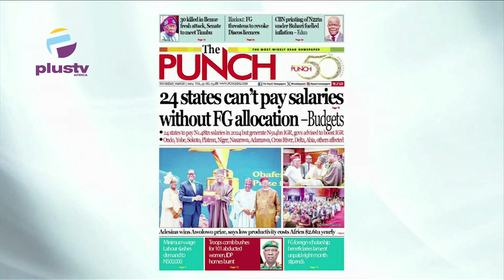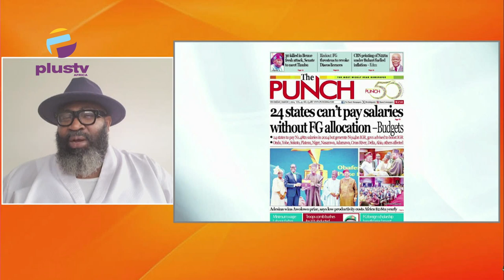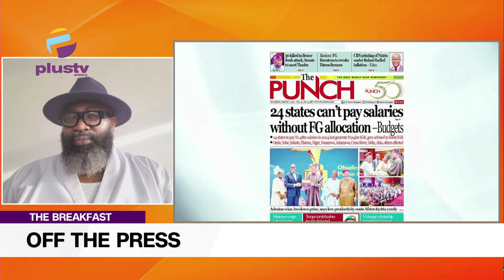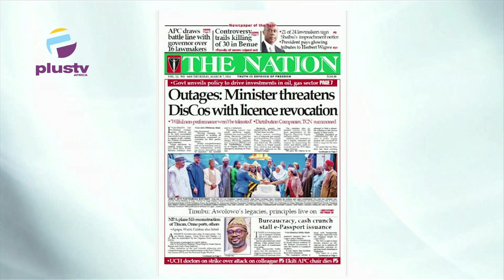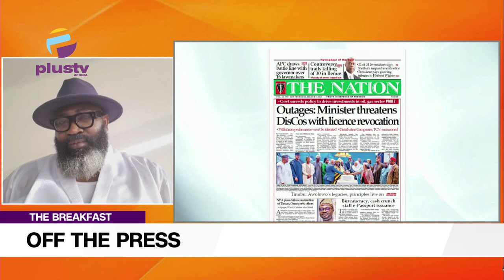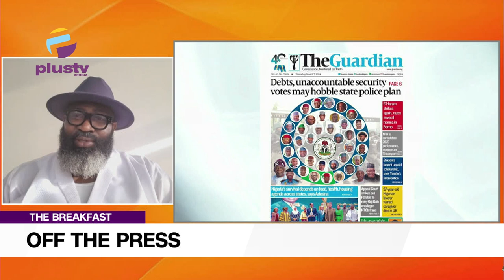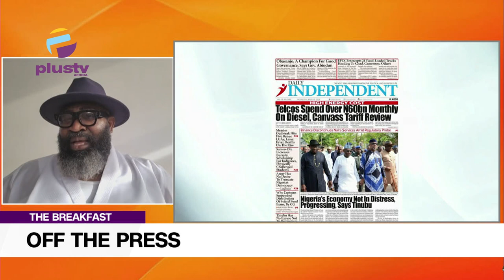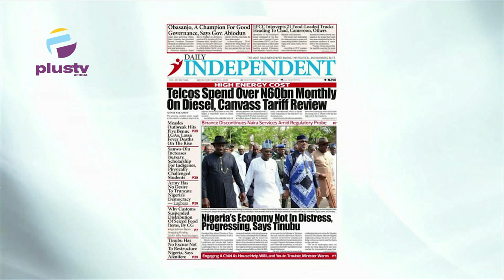24 States Cant Pay Salaries Without FG Allocations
Prof. Chris Mustapha Nwaokobia Jnr (Convener Country First Movement)